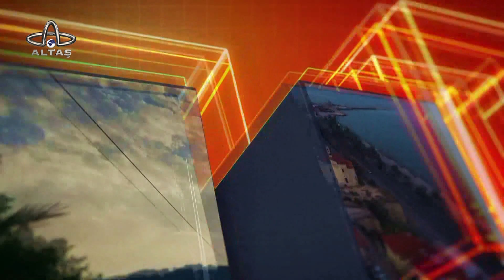22 Ekim 2024 Ekran Gazetesi-Veteriner Hekimi Dr. Burak Han Karaağaç-Kokarca, Sokak Hayvanları, Kedi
22 Ekim 2024 Ekran Gazetesi-Veteriner Hekimi Dr. Burak Han Karaağaç-Kokarca, Sokak Hayvanları, Kedi